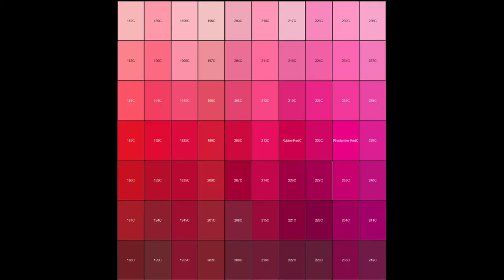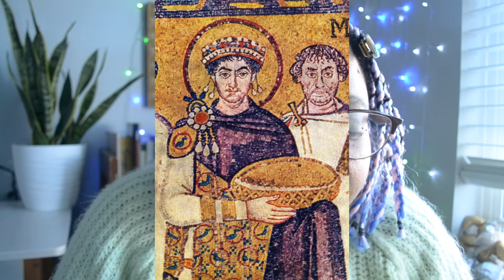Analyzing the Color Palette in Wes Anderson films ✨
Hye guys in todays video I analyze the color palettes in Wes Anderson movies/films! I hope you like it!

Yesstyle: DIFFLAB

Hi, I'm Victoria. I'm an artist and a makeup enthusiast. I'm also a wheelchair user and Differently Labeled is space where I share my adventures in art, life, makeup, and embracing all go our unique differences.

xoxo Victoria

CAMERA: Nikon D3100/ iPhone 6s